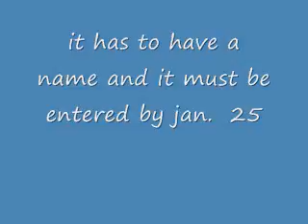new moc contest!!!